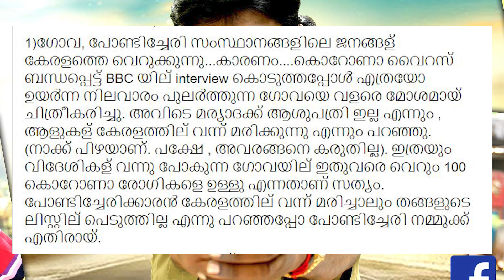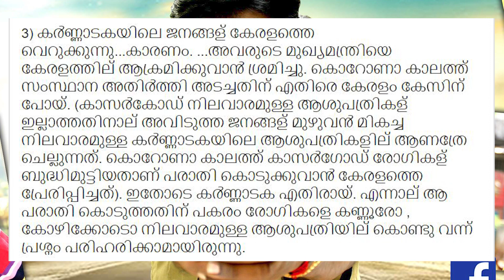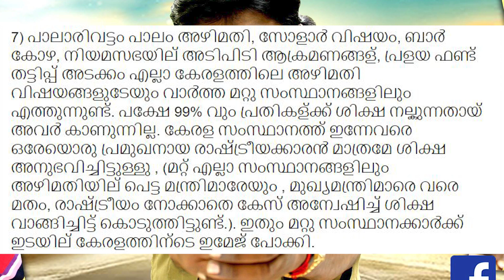സന്തോഷ് പണ്ഡിറ്റ്. സംഘി നിരയിലേക്ക് പുതിയ സൂപ്പർസ്റ്റാർ. ഒത്താൽ ഒരു കേന്ദ്ര മന്ത്രി സ്ഥാനം കൊടുക്കണേ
സംഘി നിരയിലേക്ക് പുതിയ സൂപ്പർസ്റ്റാർ. സന്തോഷ് പണ്ഡിറ്റ് ആണ് ആന ചരിഞ്ഞ സംഭവത്തിൽ മലപ്പുറത്തെ അധിക്ഷേപിച്ച് സംസാരിച്ച സംഘികൾക്ക് സപ്പോർട്ടുമായി രംഗത്ത് വന്നിരിക്കുന്നത്. പണ്ഡിറ്റിന്റെ സാമൂഹിക നിരീക്ഷണം എന്ന തലക്കെട്ടോടെയാണ് അദ്ദേഹം കേരളത്തെ മറ്റ് സംസ്ഥാനങ്ങൾ വെറുക്കാനുള്ള കാരണങ്ങൾ അക്കമിട്ട് നിരത്തിയിരിക്കുന്നത്. പണ്ഡിറ്റിന്റെ ചോദ്യവും ഞങ്ങളുടെ ഉത്തരവും